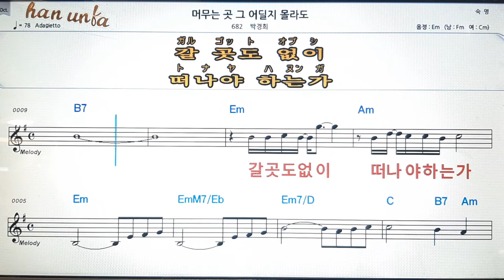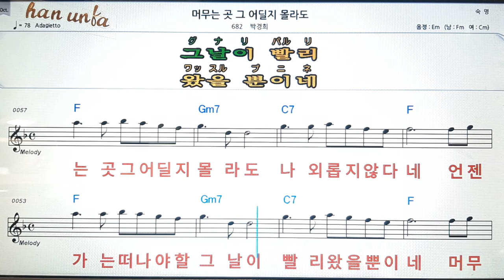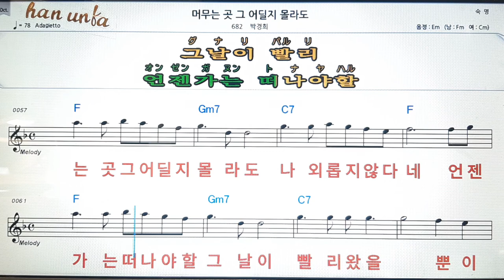머무는곳 그 어딜지 몰라도/박경희💋노래 반주*기타 코드 악보*가라오케💕Karaoke*Sheet Music*Chord*MR